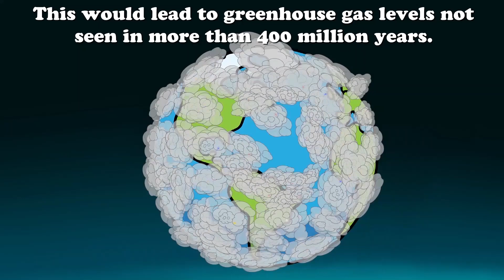What if we planted a Trillion Trees? + more videos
There are about 3 trillion trees on earth right now. So planting a trillion trees would increase that number by 33%. The impact will definitely be positive for earth as well as all the living things. But this will not immediately solve the climate change problem.

Firstly, freeing up so much land for planting trees seems like a mammoth task. Secondly, these trees would take a number of years to grow big enough to make any meaningful contribution towards reducing carbon dioxide from air. Thirdly, if we do nothing about emissions and keep on adding carbon dioxide to the atmosphere, then by the time trees grow, we would have added more than 1 trillion tons of carbon dioxide, thus nullifying the effects of these trees. So, plantation of trees plus cut in emissions are the need of the hour.